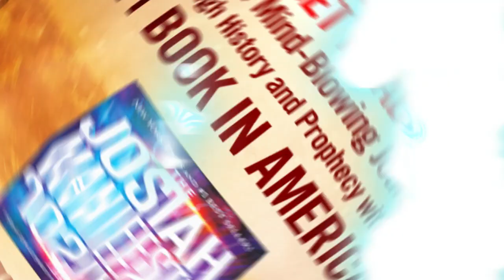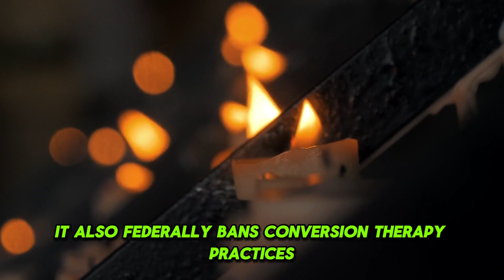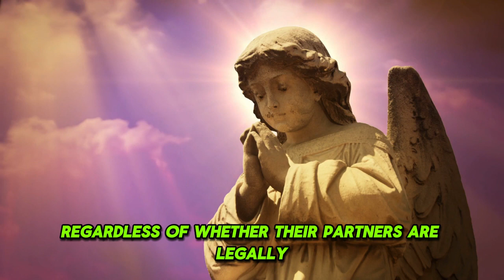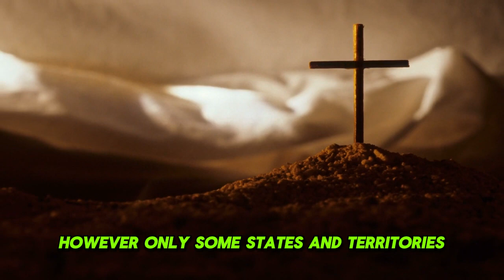Jonathan Cahn: America's Transformation is Affected by the Decisions of Joe Biden and Obama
Today's video talks about one of the most controversial issues in America and the world: gender transition, especially gender transition in children. Although this is an important and controversial issue, it is supported by many politicians in the White House, typically current president Joe Biden and former president Barack Obama. Let's analyse this issue with Jonathan Cahn.